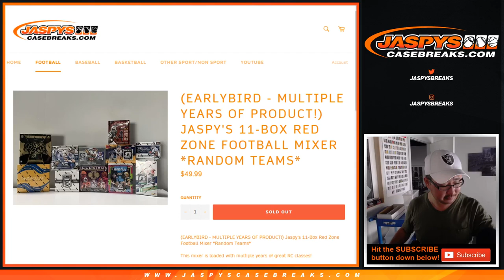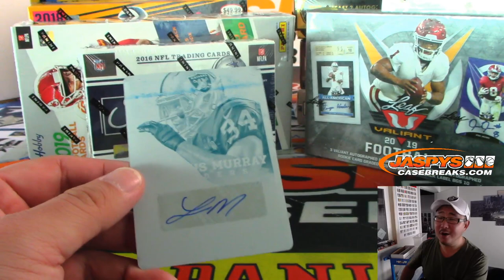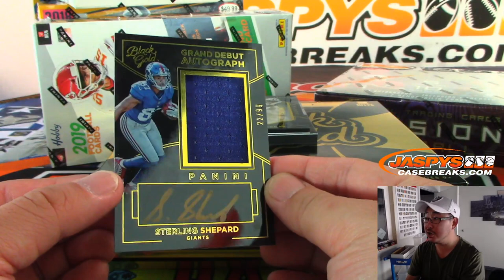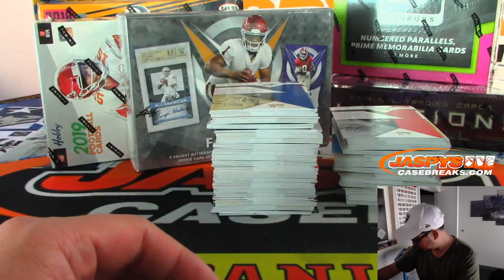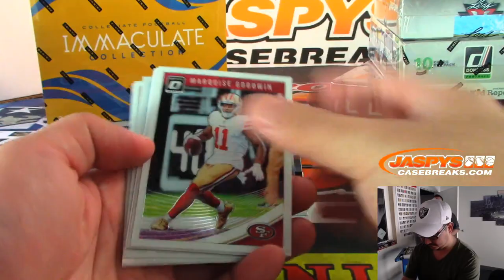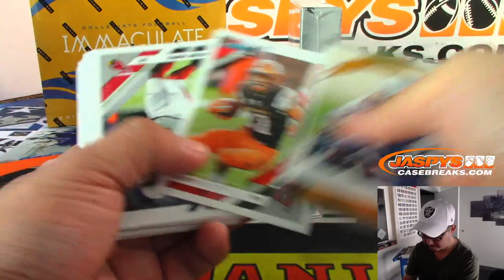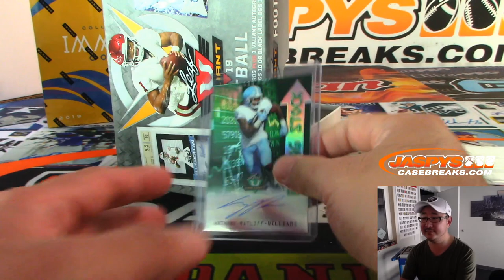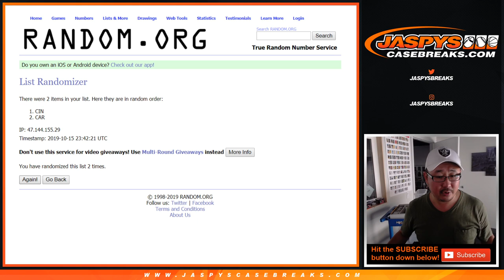Tu, 10.15.19 || JASPY'S 11-BOX RED ZONE FOOTBALL MIXER *RANDOM TEAMS*